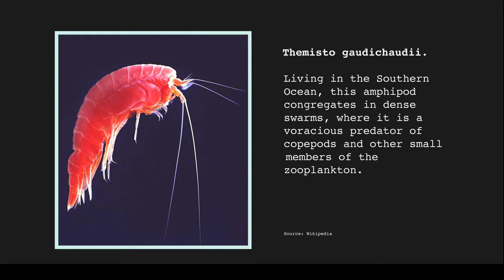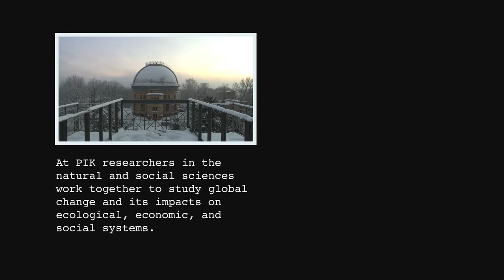Stefan Rahmstorf: Ocean Acidification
Stefan Rahmstorf discusses the problem of ocean acidification.